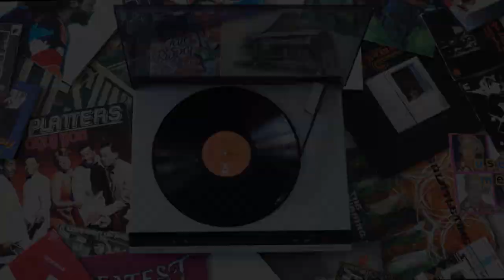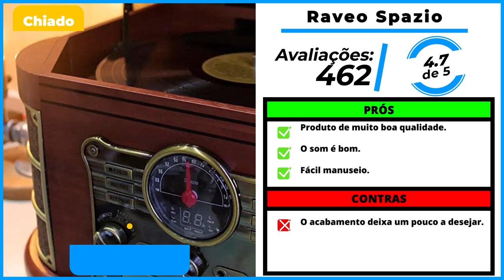AS 5 MELHORES VITROLAS/ TOCA DISCOS DE 2023!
⭐ As 5 Melhores Vitrola/ Toca Disco De 2022!

-- 5) Raveo ‎Sonetto Chrome! (Boa e Barata)
✅ Raveo BIVOLT

-- 4) Pulse SP364! (Vitrola retrô)
✅ Pulse BIVOLT

-- 3) Audio-Technica! (Vitrola toca-discos)
✅ Technica BIVOLT

-- 2) Raveo Spazio! (Vitrola com Cd)
✅ Raveo BIVOLT

⭐ 1) Victrola Mini! (Vitrola Bluetooth)
✅ Victrola BIVOLT

00:00 Já deixou o seu LIKE?
00:37 Vitrola Boa e Barata
01:18 Vitrola Retrô
01:54 Vitrola Toca-Discos
02:32 Vitrola com CD
03:27 Vitrola com Bluetooth
04:11 Informações Finais!

►►Conclusão:

Qual é a melhor vitrola? Essa é uma dúvida recorrente de muitas pessoas que estão procurando por um toca disco.

Completo, o aparelho de som tem a função de tocar discos de vinil, mesmo que, atualmente, esteja sendo mais usado para decoração.

E, se por algum desses motivos, você estiver interessado em adquirir um, nós do Comprou Avaliou fizemos uma lista com as 5 melhores vitrolas do ano.

► Qual é a função de uma vitrola?

Toca-discos, radiola ou vitrola é uma aparelho de som para tocar discos de vinil que, recentemente, ganhou um tom de item de decoração.

► Qual a diferença entre vitrola e toca-discos?

A vitrola e o toca-discos cumprem a mesma função, e sua única diferença está na saída do som.

A vitrola é um aparelho completo, que une o prato giratório para o disco e a caixa de som em um só equipamento.

Já o toca-discos surgiu como uma evolução da vitrola, separando as duas funções em componentes diferentes.

► Qual a diferença entre vitrola e eletrola?

Muitos dizem que toca discos, vitrolas e eletrolas são sinônimos.

Mas, não! A palavra vitrola é derivada da marca Victrola da RCA Vitor, um dos primeiros aparelhos a substituírem os antigos gramofones.

► Quanto custava uma vitrola?

A vitrola custa em média R$ 499 no Brasil.

vitrola retro
vitrola antiga
vitrola raveo
toca discos vinil
toca disco vinil
obavintage
tocador de vinil
obabox vitrola
toca vinil
vitrola vintage
toca discos de vinil
toca disco antigo
toca discos technics
toca discos audio technica
vitrola pulse
vitrola obabox
toca disco technics
toca disco de vinil
toca disco raveo
toca disco audio technica
toca discos raveo
vitrola de vinil
toca discos antigos
vitrola flashback
vitrola 21
vitrolla 70
vitrola alternativa
vitrola amvox
vitrola tocando

- Raveo ‎Sonetto Chrome

Se o que você precisa é de uma vitrola boa e barata, essa é a melhor escolha.

- Pulse SP364

Essa é a opção perfeita para quem procura por uma vitrola retrô.

- Audio-Technica

Se você precisa de uma vitrola toca-discos, essa é a melhor escolha.

- Raveo Spazio

Em busca de uma vitrola com CD? Então dá uma olhada nessa aqui.

- Victrola Mini System

Sem dúvidas, essa é a melhor vitrola com bluetooth da nossa lista.